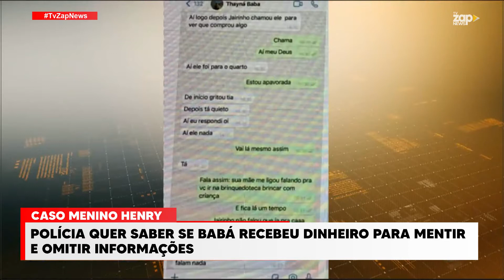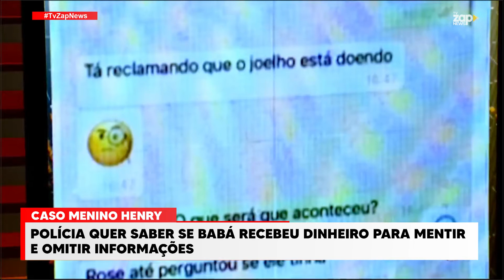Caso Henry: Babá vai prestar novo depoimento à Polícia Civil do RJ